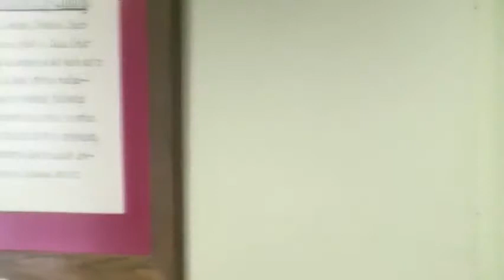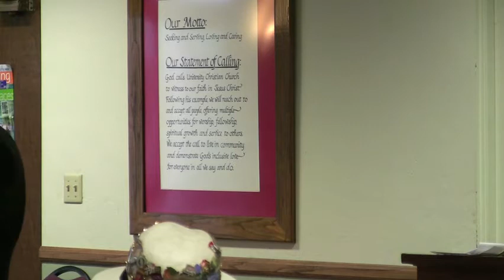Bob Filner Discusses Balboa Park and Historic Preservation